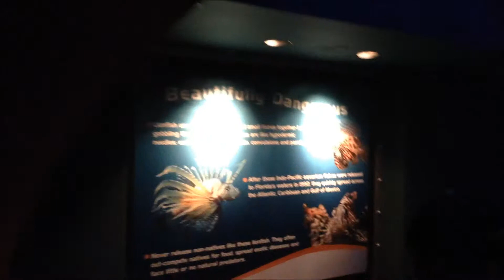sharks in Sea World FL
sharks and the kids and other stuff at sea world in Orlando FL